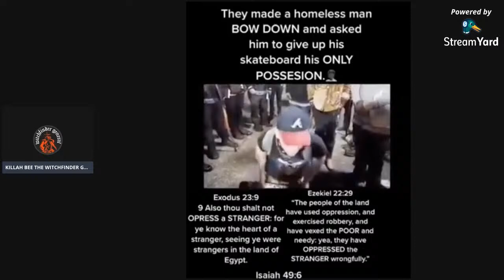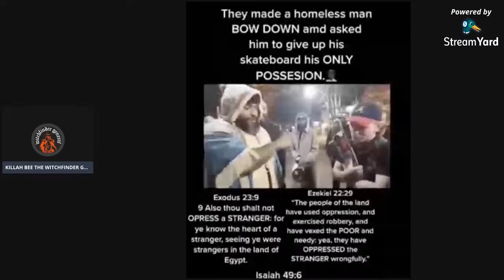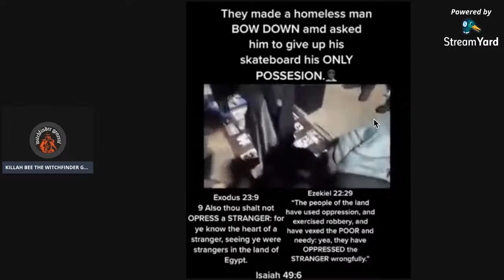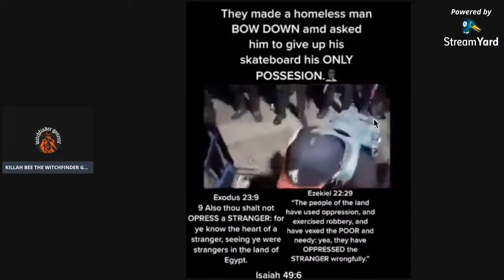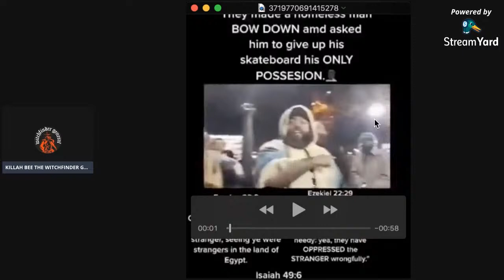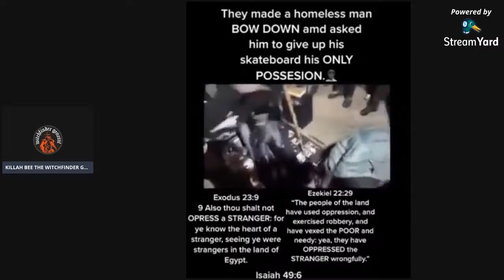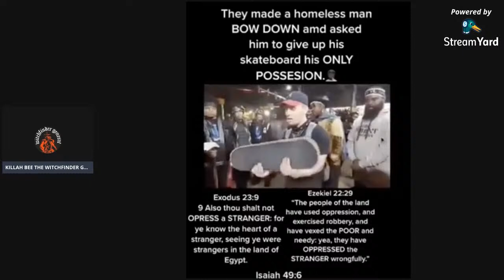Wicked Black Hebrew Israelites Oppress Homeless Man For His Skateboard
Skateboarding stopracism Skateboarders already know what to do the NEXT TIME they SEE Hebrew Israelites Spreading hate.